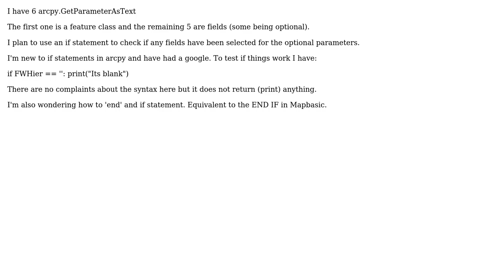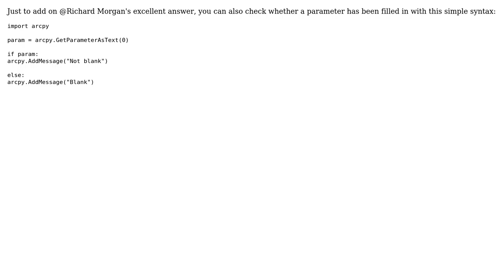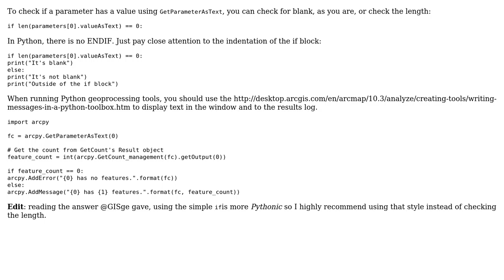GIS: Checking if optional parameter/field has been used or not in ArcPy? (2 Solutions!!)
GIS: Checking if optional parameter/field has been used or not in ArcPy?

With thanks & praise to God, and with thanks to the many people who have made this project possible! | Content (except music & images) licensed under CC BY-SA | Music | Images & others | With thanks to user Richard Morgan user PolyGeo user GISGe user Alan Carr and the Stack Exchange Network Trademarks are property of their respective owners. You are responsible for your own actions.